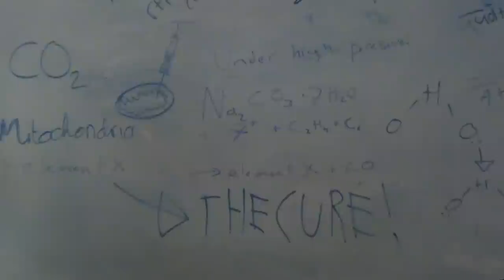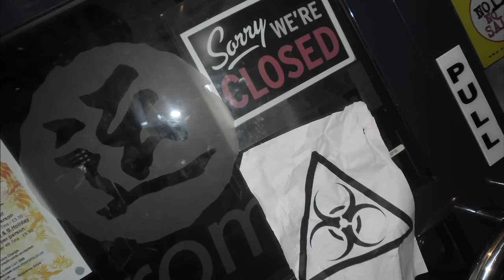LSFC BTEC Media 'The Cure' trailer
The cure to everything has been invented. But for those who chose not to take it, are left vunreble. The cured see the uncured as a disease, which must be exterminated. Will the uncured survive the ou